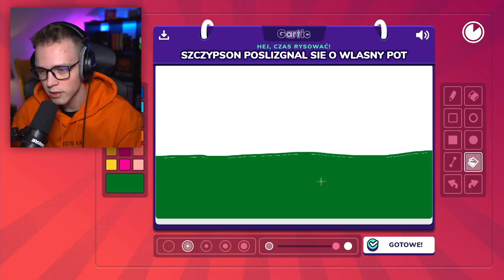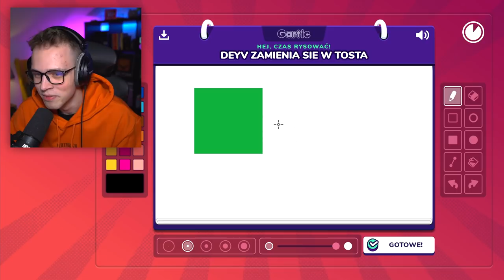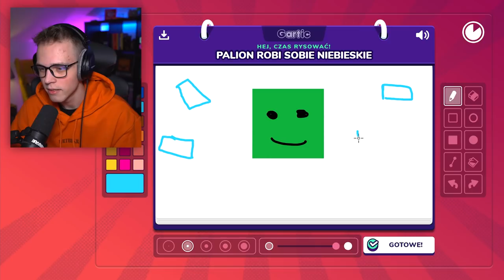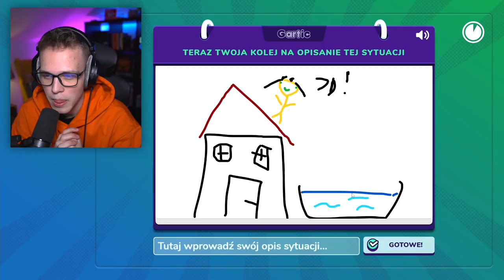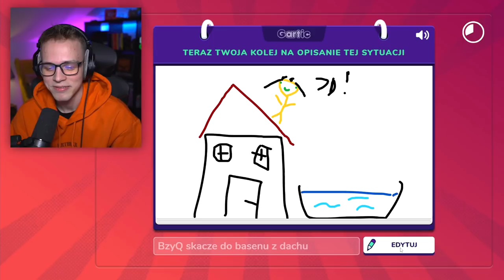Narysowałem YOUTUBERÓW na KARTCE! *śmieszne*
✔️ ODCINKI CODZIENNIE o 19:19

🔥 ZOSTAW LAJKA A BĘDZIE MI MIŁO ;3 pozdro